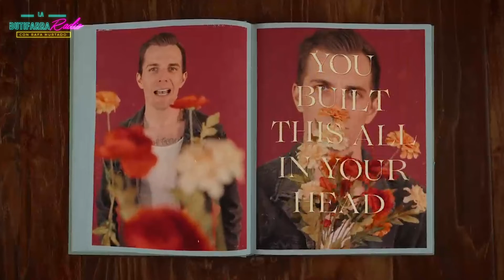BREAKING NEWS The Maine,Taking Back Sunday,Charlotte Sands, The Mighty Mighty BosstoneS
bienvenidos alas breaking news pandilla en esta ocasión vamos a hablar de lo nuevo de The Maine con el ft que hizo con The Maine, Taking Back Sunday y Charlotte Sands. también hablamos de la mala noticia que nos dieron los Mighty Mighty Bosstones.  compartan pandilla